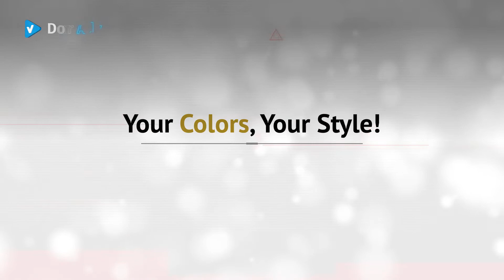Reebok Men's Classic Leather Sneaker | 2019 Color Collection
Black Friday / Cyber Monday Reebok Men's Classic Leather Sneaker Cappuccino/Pure Orange/Gum 8.5 M US by Reebok

Black Friday / Cyber Monday Reebok Men's Classic Leather Sneaker, Black/ash Grey/Blue Slate, 8.5 M US by Reebok

Black Friday / Cyber Monday Reebok Men's Classic Leather Sneaker Black/White/Cool Shadow/Mist/Purple 8.5 M US by Reebok

Black Friday / Cyber Monday Reebok Men's Classic Leather Sneaker Light Sand Beige, 8.5 M US by Reebok

Black Friday / Cyber Monday Reebok Men's Classic Leather Sneaker Manilla Light/Orange ice/Gum 8.5 M US by Reebok

Black Friday / Cyber Monday Reebok Men's Classic Leather Sneaker, True Grey, 8.5 M US by Reebok

Black Friday / Cyber Monday Reebok Men's Classic Leather Walking Shoe, mc-Marble/White, 8.5 M US by Reebok